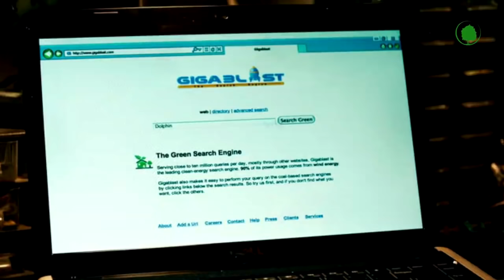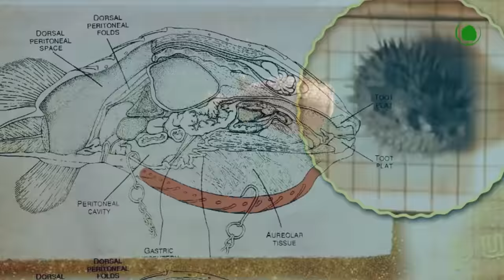The Dark Side of Dolphins That Will Make Your Hair Stand On End.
Many people are convinced that dolphins, being creatures of high intelligence, want to be friends with homosapiens supposedly similar to them. Supposedly, at the first opportunity, they rush to establish contact, help in a difficult situation and heal. And in general, if you give them the Internet, they will spam the entire PM with their likes and good-natured messages.
However, the "special connection" between humans and dolphins is actually a myth.
All the talk about the mammal being well-tuned to humans is just stories inspired by films and various pro-grams.
In fact, dolphins are not eager to help anyone.
They are often aggressive and generally no better than a pack of stray dogs.
They also account for more human lives than sharks. Don't believe me? Then see for yourself.
And here's another thing, we almost forgot! What if we tell you that, among other things, they are drug addicts, and they also have a sexual attraction to a human being?
Only today, on our channel, we give an answer to a simple question "why"! Why are dolphins not as friendly and cute as we previously thought?